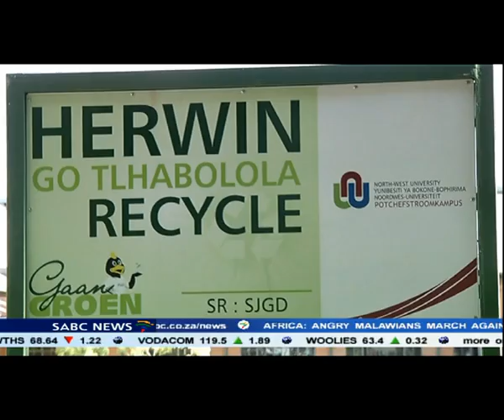N West University in Potchefstroom has turned green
The North West University's Potchefstroom campus turned green this week as students focused on recycling, alternative energy and sustainability. These saved the university almost 2 million rand in electricity usage last year. And it will be investigating more ways to reduce its carbon footprint.